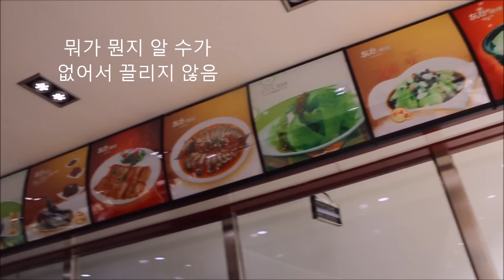[중국여행 4부]고속도로 운전과 휴게소 풍경(Highway driving in Guangzhou) - 2016.11.17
광둥 인터내셔널 서킷까지 가는 고속도로와 휴게소 풍경입니다. 시내에 비해 고속도로는 상대적으로 교통량이 적어서 운전하기가 어렵지는 않습니다. 대체로 일반적인 수준입니다. 중간에는 휴게소에서 간단하게 점심도 먹었습니다. 모든 나라가 그렇지만 고속도로 휴게소의 물가가 조금씩 비쌉니다.
14 사하라(4) - 싼타페 더 수퍼카 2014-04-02
중국(4) - 렌터카로 상하이 F1 서킷에서 닝보 베이룬으로 이동